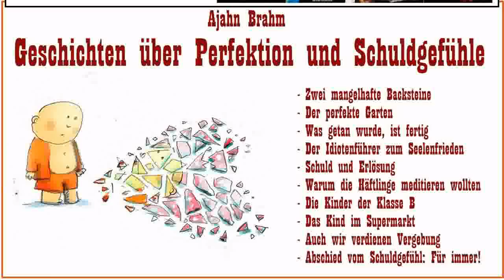Geschichten über Perfektion und Schuldgefühle - Ajahn Brahm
👉 WERBEFREI gibt es die gesamte Playlist ( 14 Videos ) auf meinem Dailymotion-Kanal
- Inhalt: 1. Zwei mangelhafte Backsteine
2. Der perfekte Garten
3. Was getan wurde, ist fertig
4. Der Idiotenführer zum Seelenfrieden
5. Schuld und Erlösung
6. Warum die Häftlinge meditieren wollten
7. Die Kinder der Klasse B
8. Das Kind im Supermarkt
9. Auch wir verdienen Vergebung
10. Abschied vom Schuldgefühl - Für immer.
- Ajahn Brahm, 1951 geboren in London, wandte sich schon mit 17 dem Buddhismus zu, studierte aber in den 70er-Jahren zuerst in Cambridge theoretische Physik. Mit 23 Jahren wurde er buddhistischer Mönch und ist heute einer der bekanntesten und beliebtesten buddhistischen Lehrer unserer Zeit. Mit seinen genialen Erzählungen eröffnet er den Menschen Wege, um den Geist von Zwängen zu befreien, um loszulassen, was uns unglücklich macht, um mit sich selbst und seiner Umwelt in Frieden, Liebe und Harmonie zu leben...
Wenn ihr nach etwas, zu einem bestimmten Thema sucht: einfach fragen ! Ich schaue, ob ich etwas dazu habe. Alle Texte und Bücher zum Thema "Bluddhismus" und Meditation ( ehemals auf Google + ) findet ihr in diesem Ordner ►► Alle TEXTE und BÜCHER ( ehemals auf Google + ) zum Lesen und Downloaden